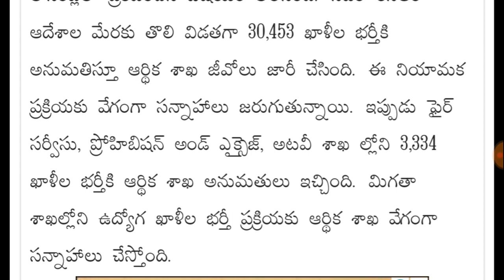రెండో విడతగా మరో 3,334 ప్పస్తుల భర్తీకి ఆర్ధిక శాఖ అనుమతి || TSPSC Latest News Today